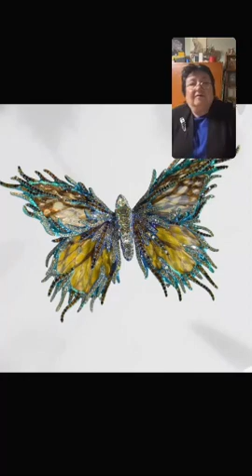2021 11 22 Ювелирные украшения - заимствование или вдохновение?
Ювелирные украшения - заимствование или вдохновение? @brovchuk_olga и @twentyonejewels_byelena